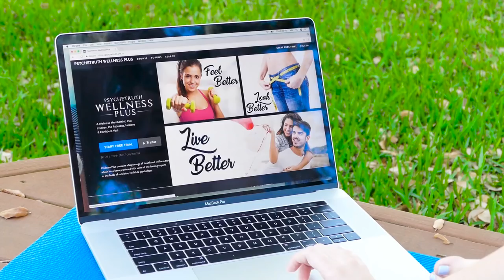Athena Jezik: How to Get Restful Sleep, 1 Hour Interview, WellnessPlus PodCast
Learn ways to fall asleep faster & wake up feeling more rested.

Corrina Rachel, Holistic Health Coach, interviews Athena Jezik about sleep, reducing stress & tips for getting more restful, restorative sleep so you can greet your day with energy & excitement. Learn about herbs for sleep, healthy habits for bedtime and more.

This video is an excerpt from the PodCast "Better Sleep: Tips & Tricks with Athena Jezik"

The Formula for Weight Loss: What to Eat? When to Eat? Personal Trainer Reveals How to Lose Weight